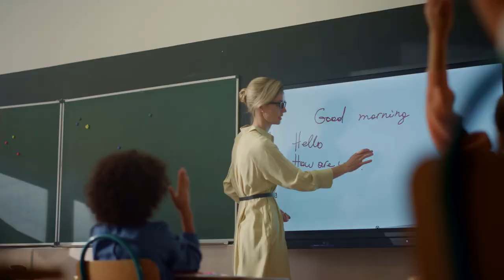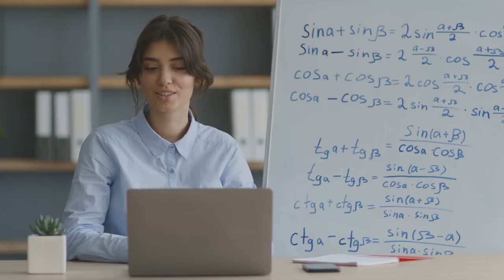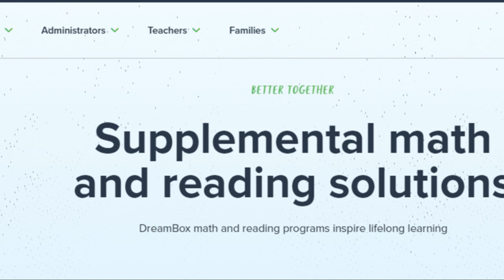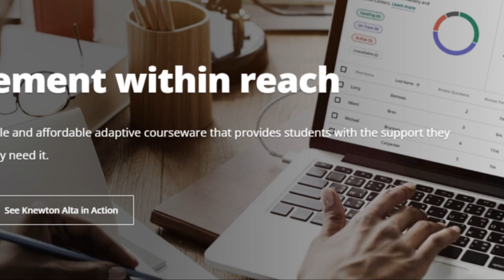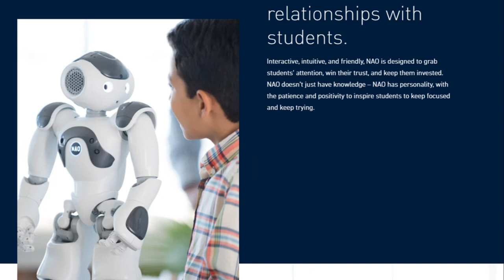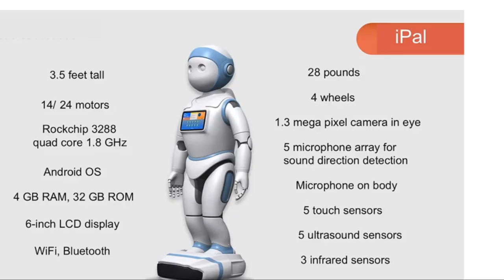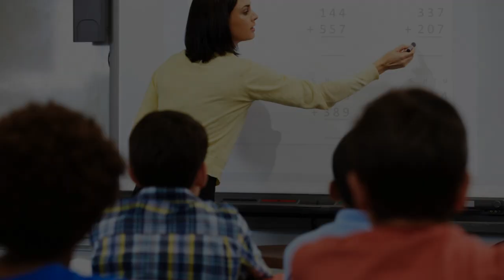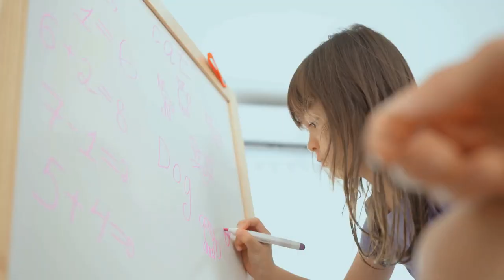Game-changing Ai Tools: Transforming Education As We Know It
In this video we will be talking about the revolutionary way AI tools is changing the education landscape.

Computerized reasoning, or simulated intelligence, isn't just about science fiction motion pictures any longer. Every aspect of our lives is being affected by it, including education. In this way, we should unload why simulated intelligence in schooling isn't simply a pattern however the future we've all been sitting tight for.

Most importantly, simulated intelligence has the ability to customize opportunities for growth. Envision a reality where understudies aren't left with a one-size-fits-all educational plan. Artificial intelligence can dissect every understudy's assets, shortcomings, and learning style to tailor examples that impact them. It resembles having a customized guide all day, every day, assisting you with embracing those interesting ideas at your own speed. This goes beyond education; it's about strengthening.

Presently, we should discuss effectiveness. Artificial intelligence can robotize managerial errands, saving important time for instructors to zero in on the main thing - educating! Reviewing papers, participation following, and even example arranging can be smoothed out, permitting educators to put more in their understudies. There's no need to focus on supplanting educators; it's tied in with giving them the apparatuses to be considerably more significant.

Yet, what might be said about the cynics who dread simulated intelligence will supplant human instructors? Indeed, here's the scoop - man-made intelligence is a device, not a substitution. The human touch, the capacity to motivate, inspire, and emotionally comprehend students, and these qualities cannot be replaced. Artificial intelligence is here to upgrade the growth opportunity, not dominate.

AI's ability to make education more accessible is another exciting aspect. Picture an understudy in a distant town approaching a similar top notch schooling as somebody in a clamoring city. Man-made intelligence can overcome any issues, offering assets, instructional exercises, and intelligent growth opportunities to understudies around the world. Instruction turns into a right, not an honor.

Let's get down to business for a second. The reconciliation of computer based intelligence in schooling isn't all rainbows and butterflies. There are difficulties and concerns, similar to information security and the advanced gap. The fact that not everyone has equal access to technology cannot be ignored. However, hello, recognizing these difficulties is the initial step to tracking down arrangements, correct?

Here is my take - we want to guarantee that as simulated intelligence develops in training, it's done comprehensively. Nobody ought to be abandoned. It's about making a future where technology works for everyone, no matter where they come from or where they live.

Also, we should not fail to remember the job of teachers in this simulated intelligence transformation. Instructors, you're not becoming out of date. You're becoming trailblazers, directing the cutting edge into a tech-mixed future. Embrace it, adjust, and we should fabricate a more brilliant, more associated world together.

All in all, simulated intelligence in schooling isn't simply what's in store; it's our current reality. It's reshaping the manner in which we pick up, separating boundaries, and opening ways to potential outcomes we've just longed for. So, come along with me on this journey as we investigate the incredible impact that AI has had on education. What's to come is brilliant, my companions, and computer based intelligence is lighting the way.

00:00 The Future of Education and the Role of AI
01:32 DreamBox - Revolutionizing Personalized Learning
03:42 Knewton - Adaptive Learning Solutions
05:39 Robots in the Classroom - Boston Dynamics
08:21 Other Noteworthy AI Innovations in Education
10:21 Encouraging Exploration and Discussion